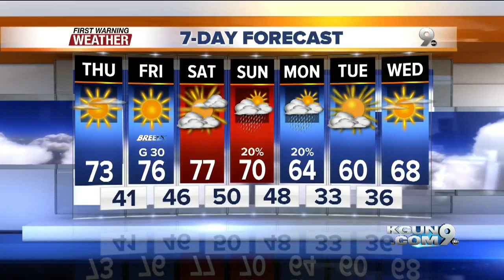April's First Warning Forecast for Thursday November 12, 2015